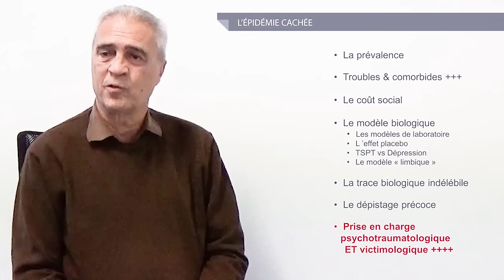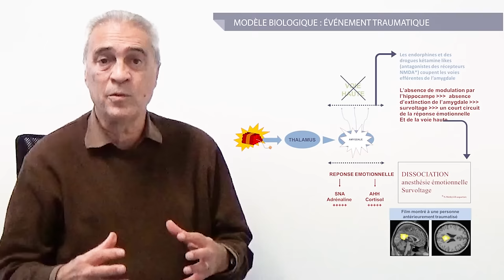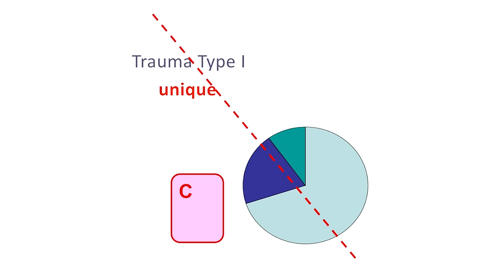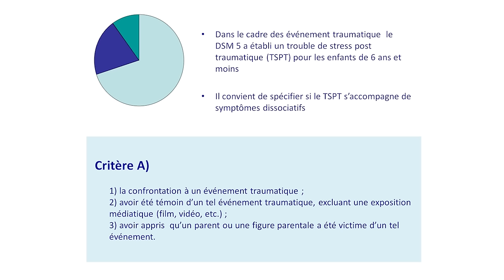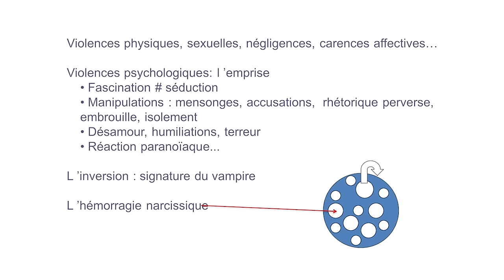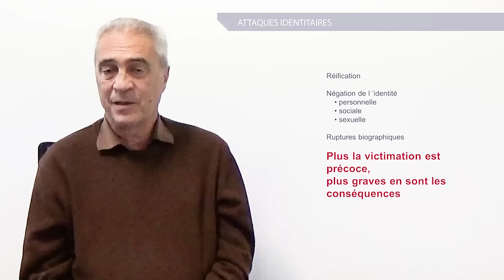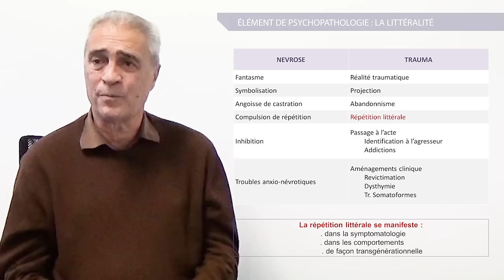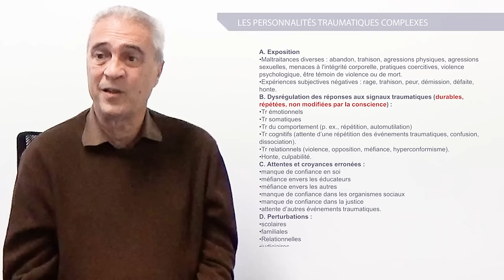Dr Gérard LOPEZ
pour accéder à l'ensemble des cours !

MOOC "Agir contre les maltraitantes, vis à vis des enfants, l'affaire de tous"
Session 2 : " Les conséquences "
Cours 2.2 : " Conséquences psychiques "